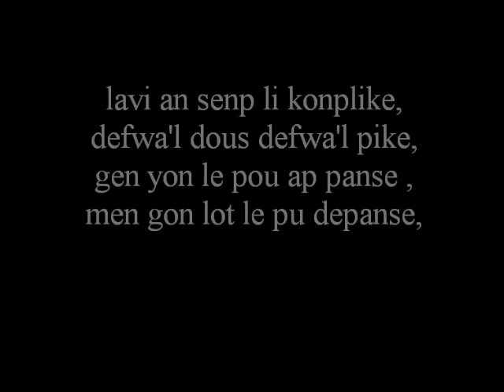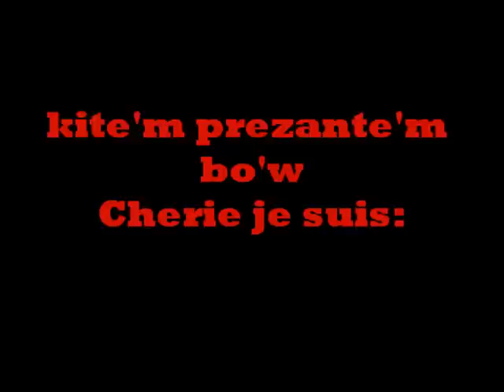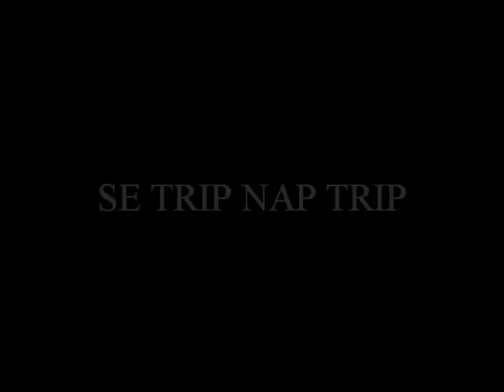Olivier Martelly Feat Roody Roodboy & Shabba - TRIP NAN STIL PAW [ PICTURE VIDEO]